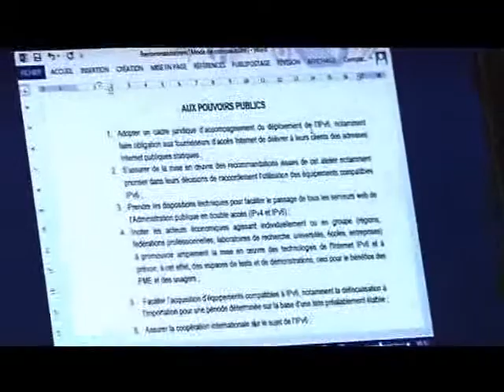Tic: les opérateurs et fournisseurs de service de télécommunications souhaitent moins de taxe